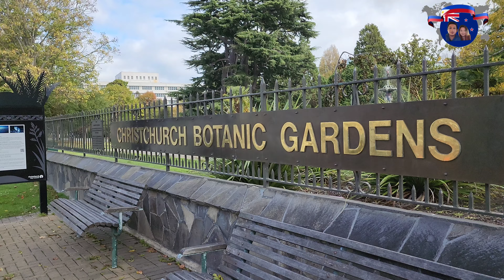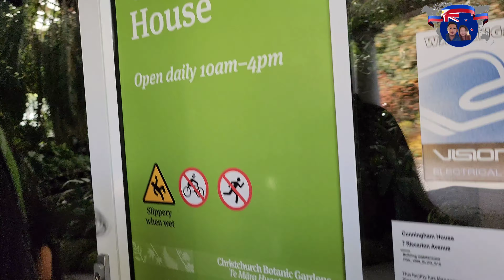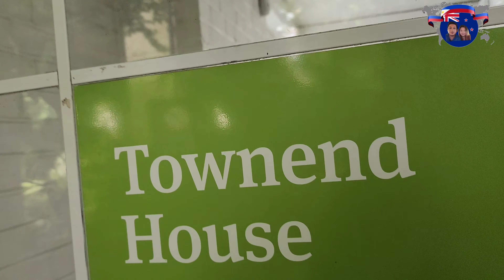Christchurch Botanic Gardens | Christchurch, New Zealand